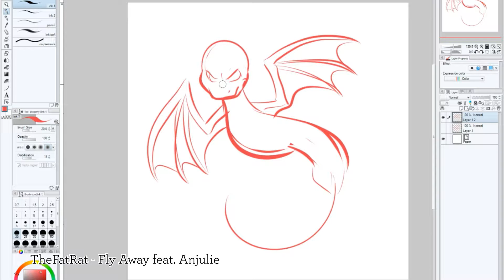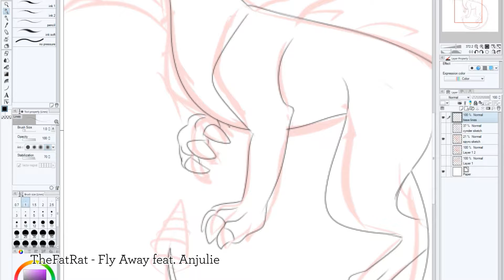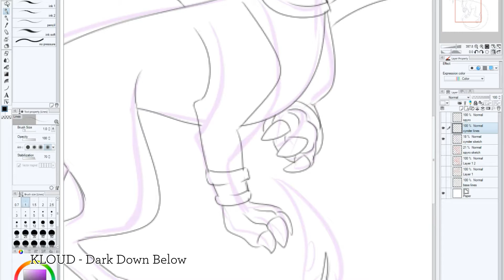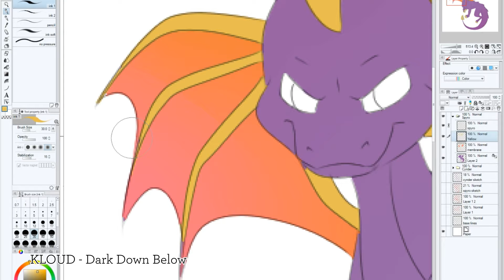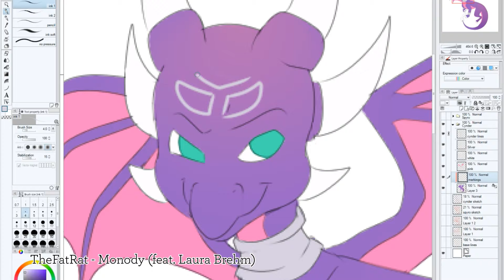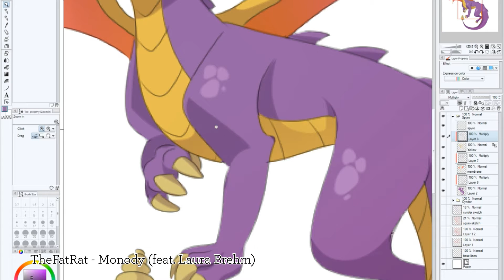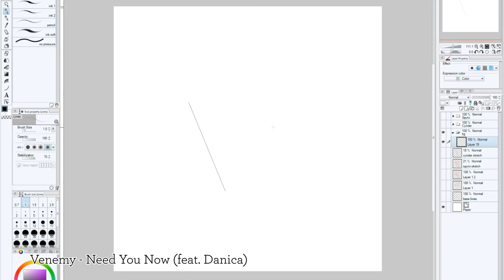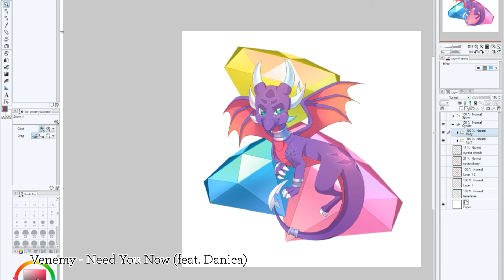Obakawaii Speed Draw - Spyro and Cynder Charm - Fanart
A Spyro and Cynder charm in honor of the Spyro: Reignited Trilogy announcement! I hope they release it for the PC eventually. I've been trying to get a hold of the originals for years.

Song: Venemy - Need You Now (feat. Danica)